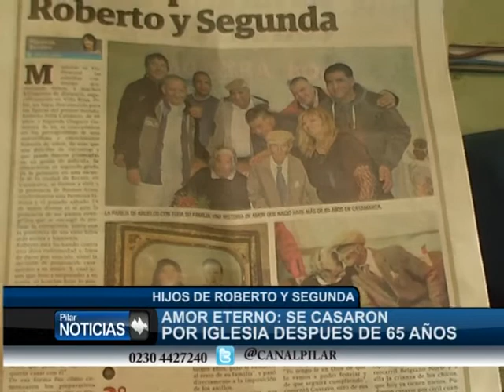HIJOS DE LOS ABUELOS QUE SE CASARON DESPUES DE 65 AÑOS